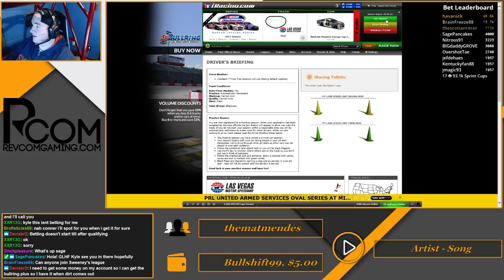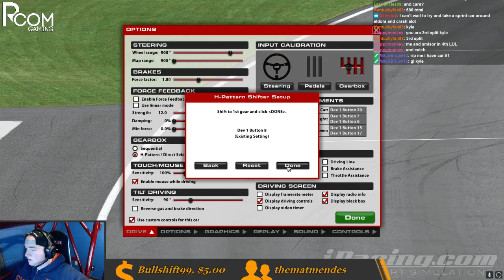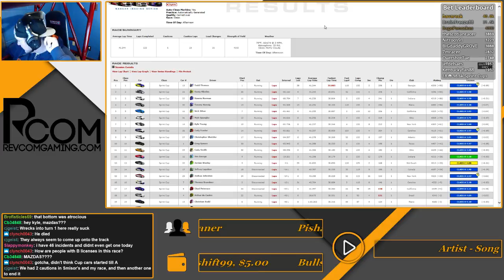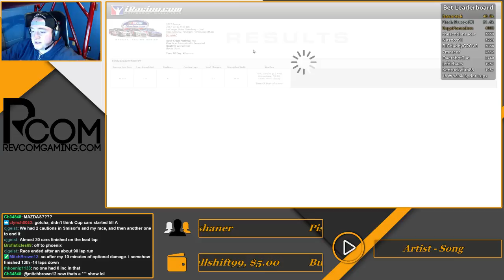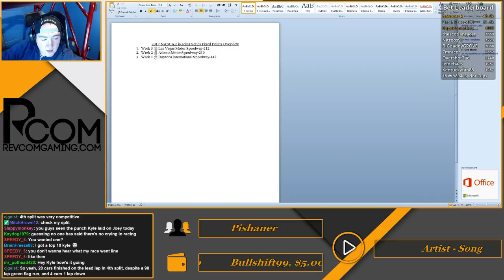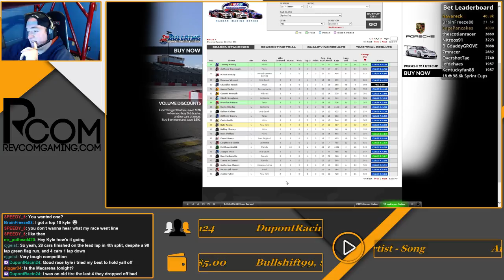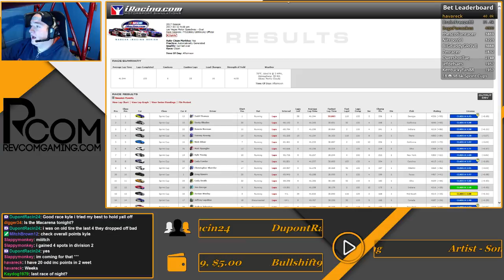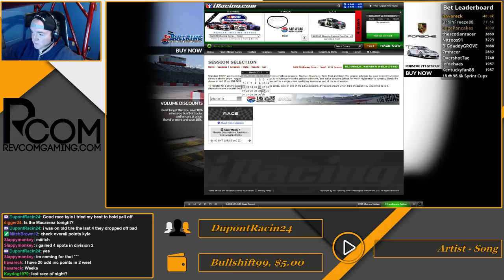2017 NASCAR iRacing Series Fixed Week 3 @ Las Vegas Motor Speedway (Sunday Night)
This is Kyle's NASCAR iRacing Series Fixed race at Las Vegas Motor Speedway on Sunday, March 12, 2017.